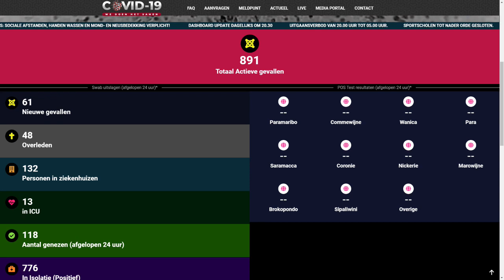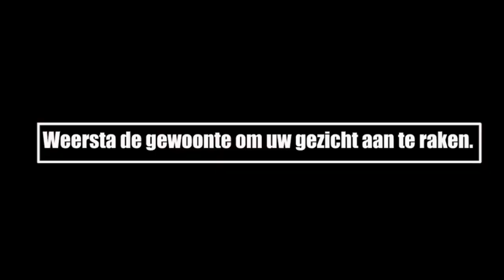ATV COVID 19 UPDATE 18 Augustus 2020